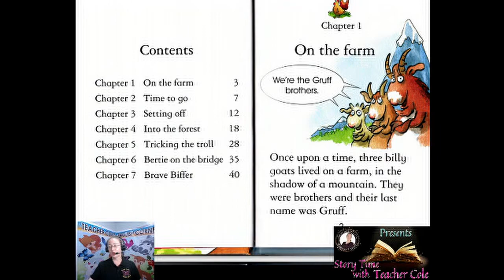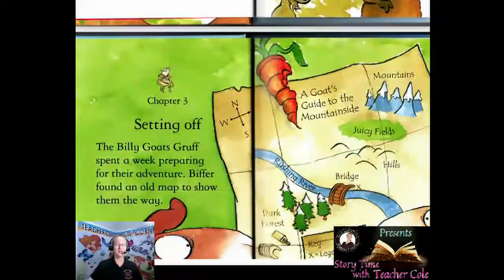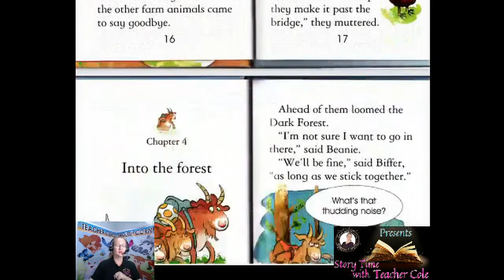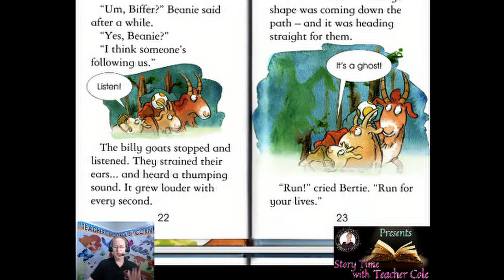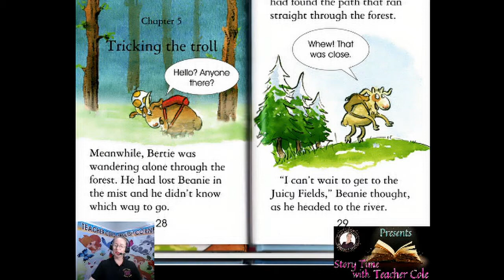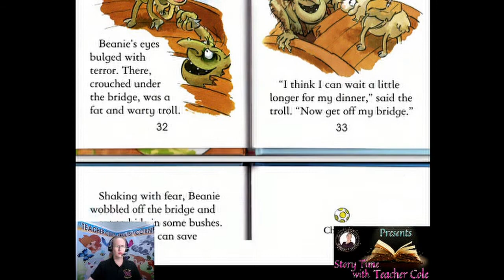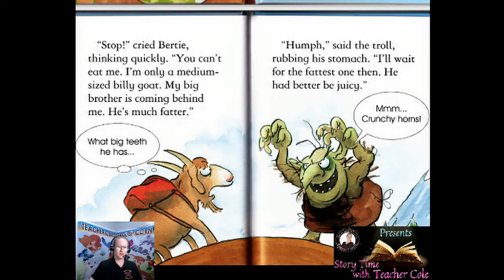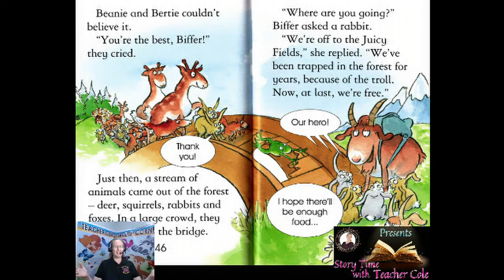The Billy Goats Gruff - Story Time with Teacher Cole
Story Time with Teacher Cole
This week's story is:
The Billy Goats Gruff
Retold by Jane Bingham
Illustrated by Daniel Postgate
Tuesday 9/5/2021 @6pm (GMT+8)

Welcome to Story Time with Teacher Cole!

This week Teacher Cole will be reading the story, The Three Billy Goat's Gruff. This is a famous Norwegian folktale about a mean and hungry troll who lives under a bridge who is hungry for a meal of tempting goat and how the three Billy Goats Gruff trick the mean troll.

Follow along with Teacher Cole as she reads this classic Norwegian folktale as retold by Jan Bingham in the Usborne Young Readers.

Join our Facebook Group, Teacher Coles English Corner, where we share fun stories, our successes, share resources, ask questions, and give advice on everything from Homeschooling to Virtual/Distance Learning, all while teaching our children after school at home.

Sign up for our TCEC Facebook Group today and meet like-minded parents who are in the same boat as you!

We look forward to seeing you in the group!